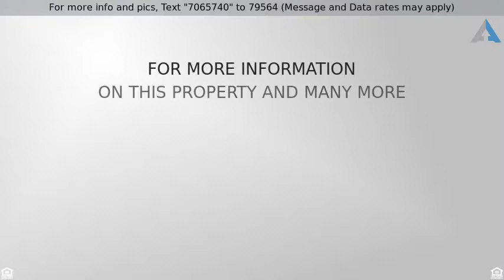Priced at $266,000 - 6830 Indian Creek Dr 5D, Miami Beach, FL 33141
INDIAN CREEK CLUB MARINA

BAY FRONT BUILDING WITH AMAZING SUNSETS CENTRALLY LOCATED WITH LOW MAINTENANCE,LARGE BALCONY WITH HURRICANE SHUTTERS,DOCK AVALIABLE.JUST 2 BLOCK TO PUBLIX SUPER MARKET AND THE BEACH.THE BUILDING HAS ITS OWN GENERATOR.THERE IS A CURRENT ELEVATOR ASSESSMENT OF $272 PER MO. FOR APPROXIMATELY 19 MONTHS.